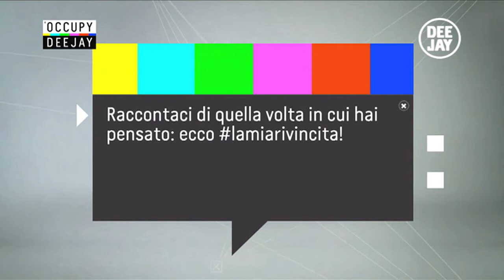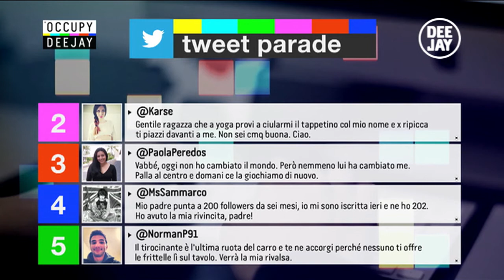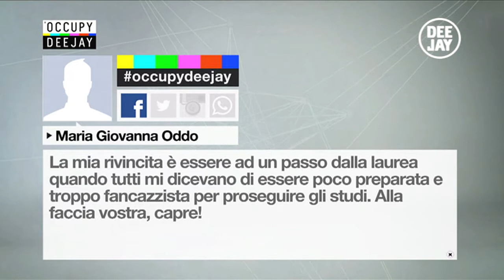Occupy Deejay con Claudio Amendola e con gli 88BROS